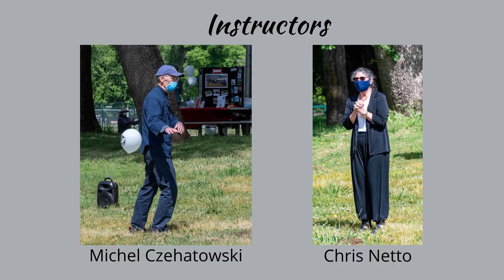World Tai Chi Day, April 24, 2021 Redding, CA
World Tai Chi Day is celebrated on the last weekend of April every year. In Redding we had instructors in the Yang style long form and the Paul Lam style of Tai Chi. It was a fun get together to share our common interest in staying healthy with Tai Chi. Future events on World Tai Chi Day will be found